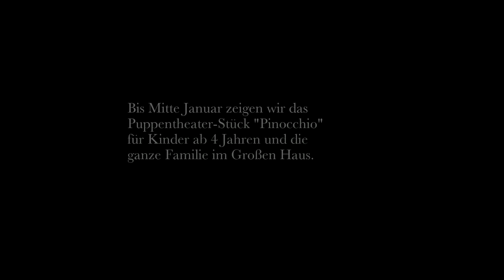Findus wartet auf Weihnachten: Teil 4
In Teil vier unseres Adventskalenders erklären die Mucklas auf Mucklaart, wovon das aktuelle Familienstück des Theaters Koblenz handelt. "Pinocchio" läuft noch bin einschließlich Januar.